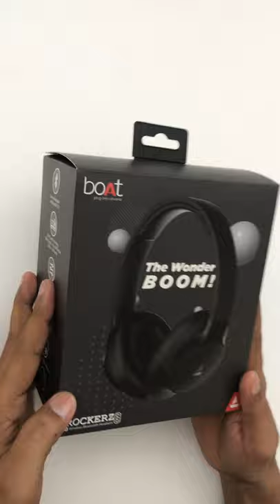boAt Rockerz 660 Headphones Black color unboxing and first impressions short videos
My camera /